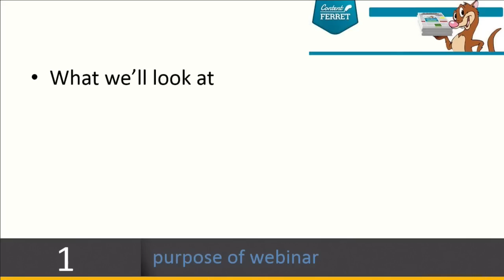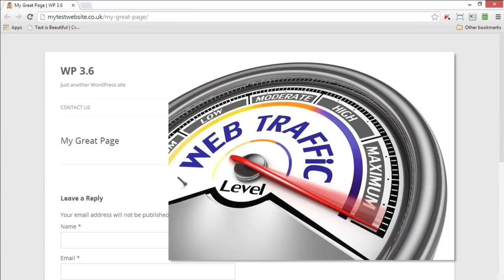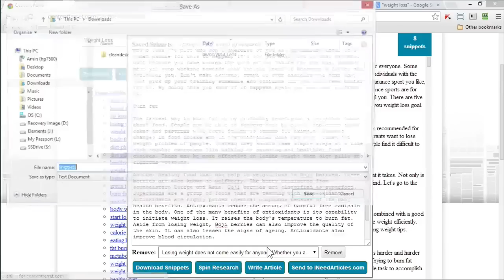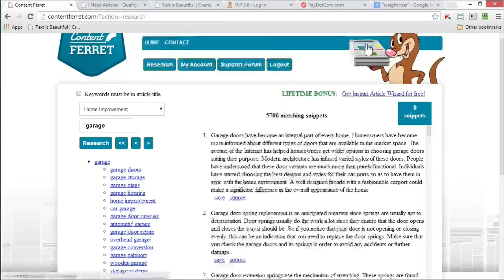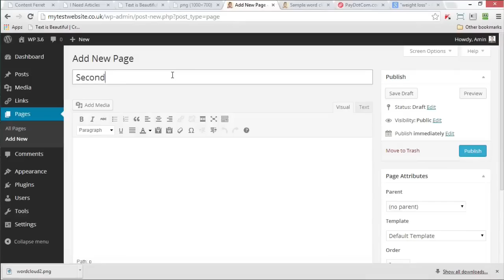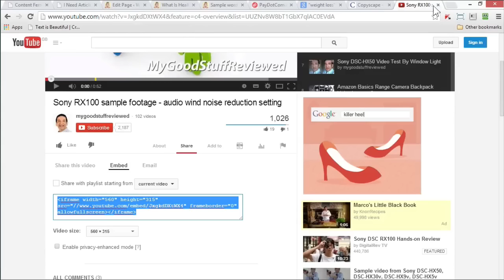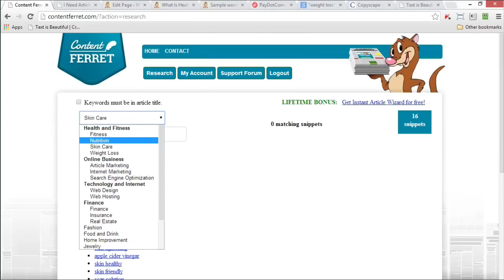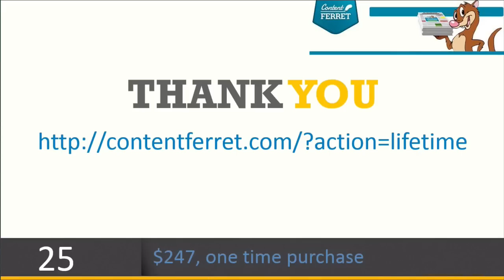Content Ferret Webinar (Feb 27th, 2014)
Amin Motin takes you through our latest product, Content Ferret, demonstrating it's powerful time-saving research capabilities.